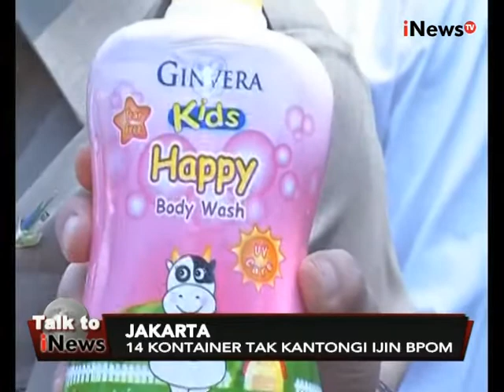Talk To iNews Eps 20: Waspada Pembalut Berpemutih Dan Awas, Produk Berbahaya Mengintai! Segmen 03